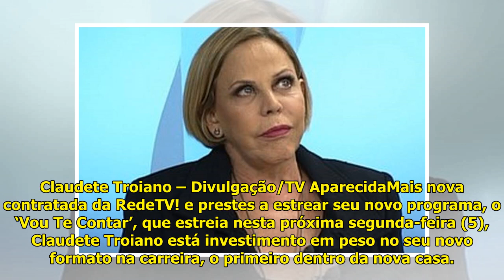Claudete Troiano revela proposta de contrato da Globo - Área VIP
Claudete Troiano – Divulgação/...